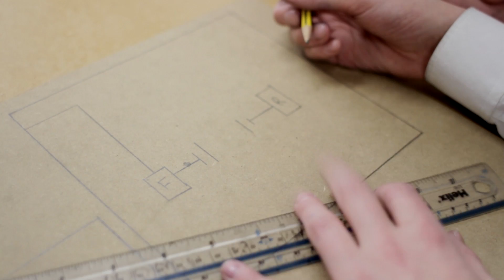Great Sankey High School Engineering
Are you thinking about Engineering as a career? How can we support you as a school? Learn more about the Engineering curriculum at Great Sankey High School and what our local employers think of our alumni.